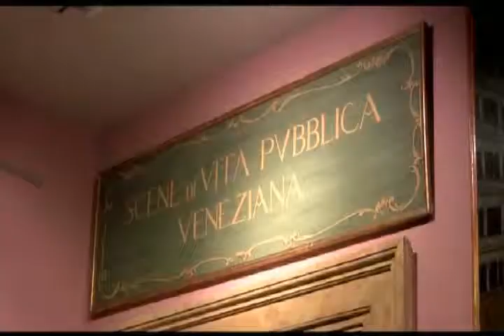2. Dietro le quinte di un'esposizione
Fondazione Querini Stampalia Venezia
Titolo: Dietro le quinte di un'esposizione, parte 2